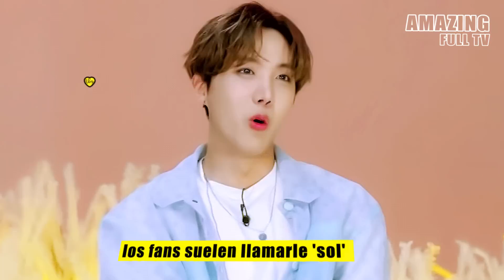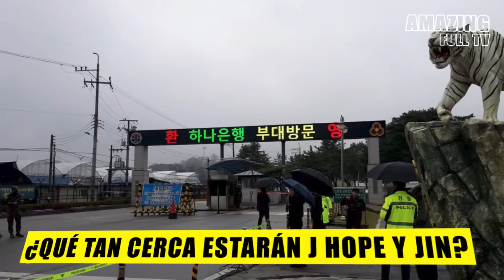ASÍ FUE LA EMOTIVA DESPEDIDA DE BTS A J HOPE 😭 Ingresó Oficialmente al Servicio Militar...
J-Hope de BTS entró oficialmente al servicio militar: Así fue su emotiva despedida con Bangtan

Ayúdanos compartiendo el video y regálanos un like, de esta forma nos motivas a seguir creando más contenido.
WE PURPLE YOU ARMY 💜